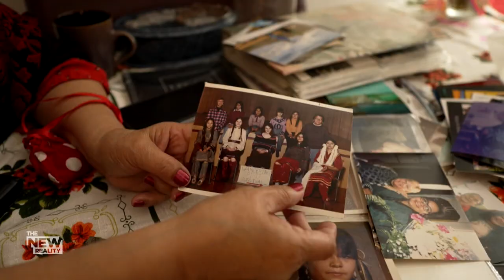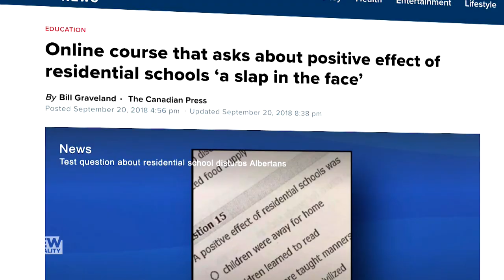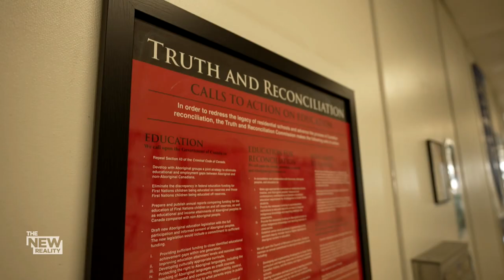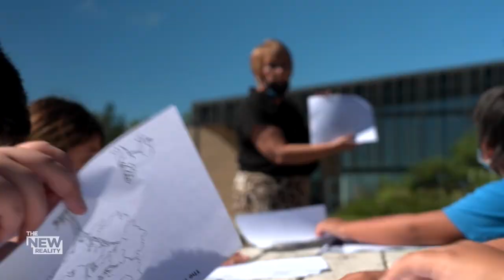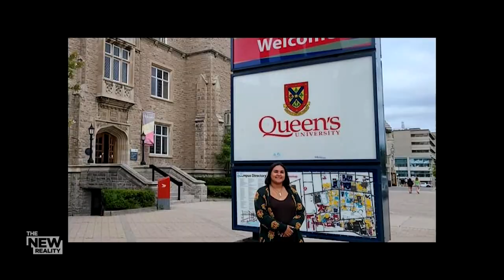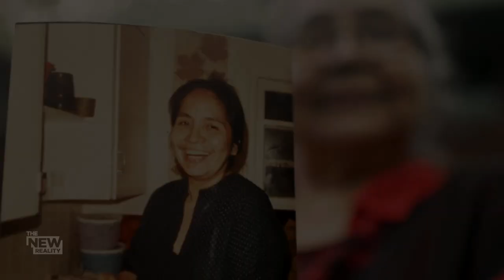Teaching the truth: Why education needs to be informed and led by Indigenous people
Despite repeated recommendations and calls to action from the Truth and Reconciliation Commission, Indigenous education is still not mandated across the country.

The New Reality explores the importance of thoughtful and authentic education about and informed by Indigenous people, the role it plays in change, and why it’s needed now more than ever. Farah Nasser reports.